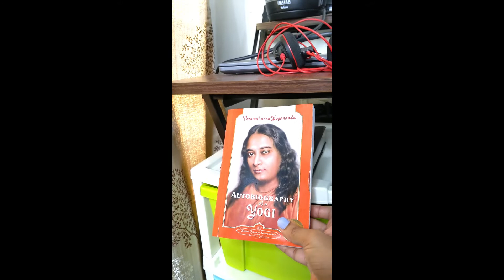My Minimal Home Office Setup | Peek Into my Workspace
Hello Everyone,

Today I will be sharing with you my minimal Home-Office Setup . As everybody's stuck at home during this pandemic and have to work from home , we need to create a working space for proper productivity. So here I am sharing with you 2 of my spaces - professional one and a cozy one.

XOXO
Shwetali

Product Links:-
Office Foldable Table

Chair cover